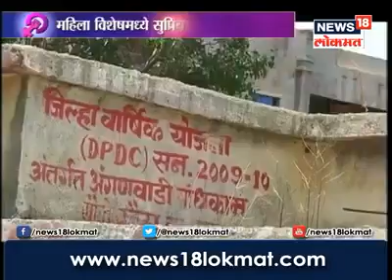HINGOLI KAUTHA YETHIL SUPRIYA PANDHARKAR CHYA JIDDICHI KAHANI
Video from kanhaiya khandelwal